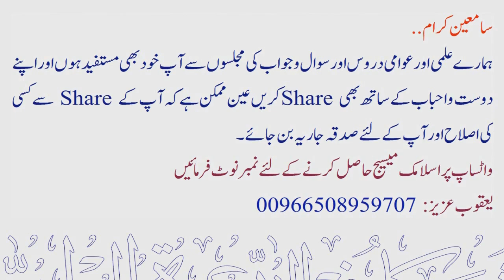Tafseer Surah AL-Munafiqun Part-4 | Silsila Tafsir AL-QURAN Dars no: 130 | Maqsood Ul Hasan faizi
💠 سلسلة تفسير القرآن الكريم ( Silsila Tafsir Al Quran Al Karim )
💠 تفسير سورة المنافقون 4
💠 Tafseer Surah AL-Munafiqun Part - 4